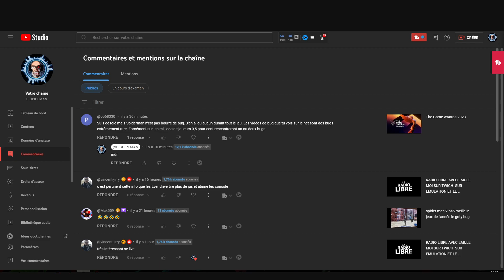Forcément sur les millions de joueurs 0,5 pour-cent rencontreront un ou deux bugs mdr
Rejoignez cette chaîne pour bénéficier d'avantages exclusifs :
Je suis un passionné de jeux-vidéos ainsi que de tout ce qui fait partie du domaine geek & cette chaîne est faite pour partager tout ce que j'aime ! Du pc a la Nintendo switch petit tuto Multi-Gaming
Si vous restez ici, je vous promets de la simplicité, du partage, du fun, quelques coups de gueules - parfois - mais surtout de la bonne humeur et pas de prise-de-tête ! BREF, un contenu TOUJOURS fait avec amour même si je peux en faire beaucoup !  live  6 jours sur 7  de 21h00 a 23h30 ici
LE DISCORD DE LA CHAÎNÉ Je te souhaite un bon moment sur mes vidéos ! Tu peut t'abonné si tu désire suivre toute mes vidéos. (active les notifications)